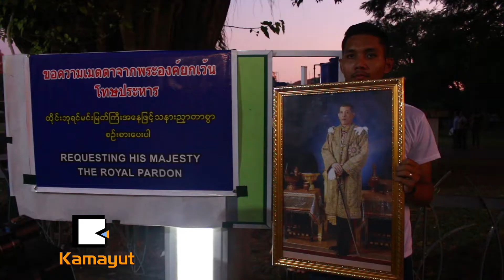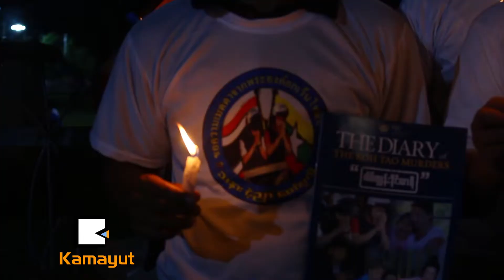ဝင်းနဲ့ဇော်တို့ကို အသက်ရှင်ခွင့်ပေးဖို့ မျှော်လင့်နေကြဆဲပါ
ဝင်းနဲ့ဇော်တို့ကို အသက်ရှင်ခွင့်ပေးဖို့ မျှော်လင့်နေကြဆဲပါ (News Video)

“ကျနော်တို့ကလေးတွေ ကျူးလွန်သည်ဖြစ်စေ မလွန်သည်ဖြစ်စေ ထိုင်းတရားရေးမဏ္ဍိုင်က သေဒဏ်ချလိုက်ပြီ။ ထိုင်းက ဘုရင်နိုင်ငံဖြစ်လို့ ဘုရင်ကြီးဆီမှာ သနားခံစာတင်ရင် လျှော့ပေါ့စဉ်းစားမယ်လို့ထင်တယ်..”

[Zawgyi]
ဝင္းနဲ႔ေဇာ္တို႔ကို အသက္ရွင္ခြင့္ေပးဖို႔ ေမၽွာ္လင့္ေနၾကဆဲပါ (News Video)

“က်ေနာ္တို႔ကေလးေတြ က်ဴးလြန္သည္ျဖစ္ေစ မလြန္သည္ျဖစ္ေစ ထိုင္းတရားေရးမ႑ိဳင္က ေသဒဏ္ခ်လိုက္ၿပီ။ ထိုင္းက ဘုရင္နိုင္ငံျဖစ္လို႔ ဘုရင္ႀကီးဆီမွာ သနားခံစာတင္ရင္ ေလၽွာ့ေပါ့စဥ္းစားမယ္လို႔ထင္တယ္..”